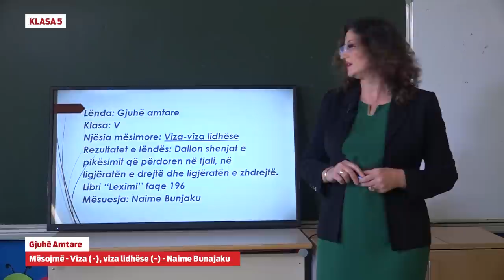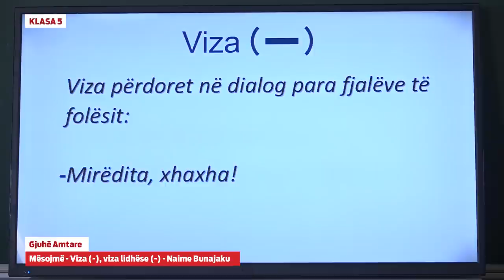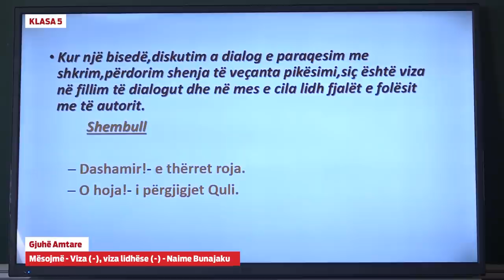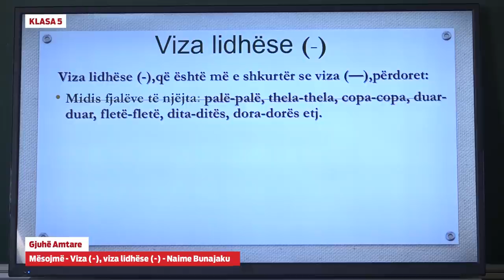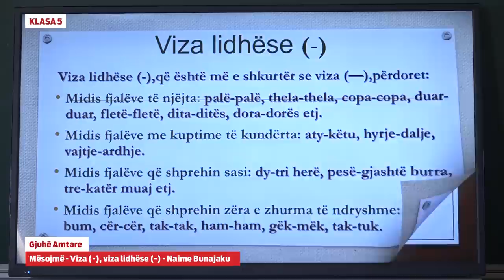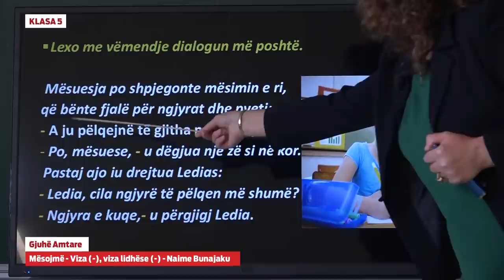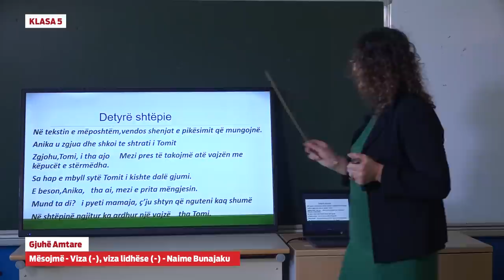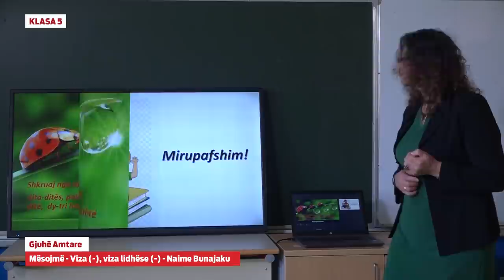5103 - Gjuhë amtare - Mësojmë: Viza (-), viza lidhëse (-)